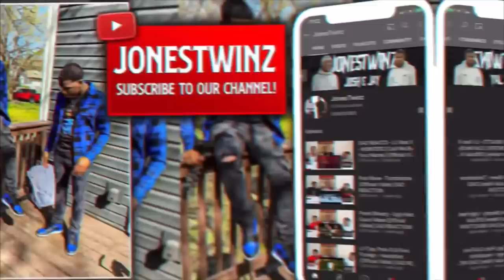NBA Youngboy - Made Rich (music video) POPS REACTION!!!!!!!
LEAVE FEEDBACK✍️